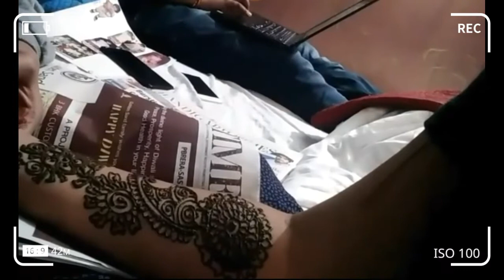✅MY LITTLE KIDDO DOING HENNA TATTOO